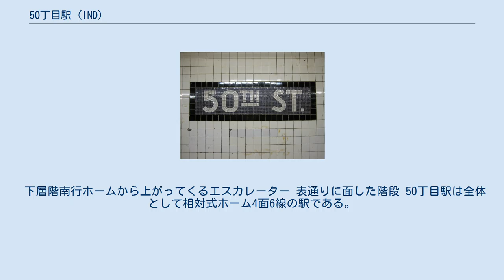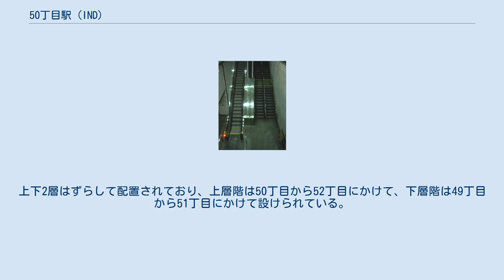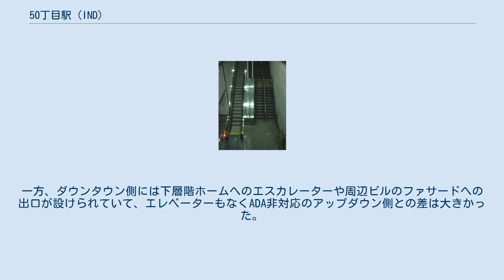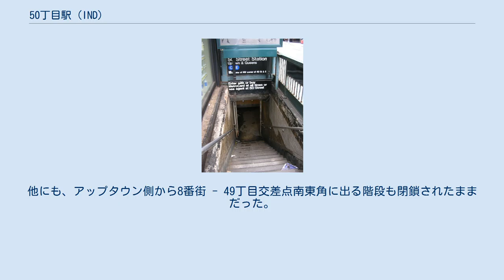50丁目駅 (IND)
ヘルズ・キッチン
50丁目駅（50ちょうめえき、英: 50th Street）はマンハッタン区ヘルズ・キッチンにあるニューヨーク市地下鉄IND8番街線およびINDクイーンズ・ブールバード線の駅である。
50丁目 - 8番街にあり、ホーム階は2層構造になっている。
下層階には終日E系統が停車し、上層階には深夜帯以外はC系統、深夜帯はA系統が停車する。
 下層階南行ホームから上がってくるエスカレーター 表通りに面した階段 50丁目駅は全体として相対式ホーム4面6線の駅である。
上層階は相対式ホーム2面4線でセントラルパーク・ウェストとの間の8番街線各駅停車が発着する。
中央の急行線は日中の8番街線急行が通過し、ホームは設けられていない。
改札はホーム階にある。
 下層階は相対式ホーム2面2線で、カーテンウォールで仕切られている。
 北行線は42丁目-ポート・オーソリティ・バスターミナル駅で緩行線と急行線が合流している。
 南行線は8番街線の緩行線および急行線の両方から入線できる。
最近まで、42丁目-ポート・オーソリティ・バスターミナル駅の下層にある廃駅に行くこともできた（7系統延伸工事により廃駅を分断する形でIRTフラッシング線を延伸したため現在は通行不可）。
上下2層はずらして配置されており、上層階は50丁目から52丁目にかけて、下層階は49丁目から51丁目にかけて設けられている。
同一方向の層間乗換はできるが、方向をまたいで直接乗換はできない。
 50丁目駅の南行側メザニンは広く、西49丁目と西50丁目にはエレベーター2台を備えた出口が設けられており、ADA対応になっている（1台は表通り - メザニン間、もう1台はメザニン - 上層階ホームおよび下層階ホーム間）。
メザニンはワン・ワールドワイド・プラザ建設に合わせて改装された。
マット・マリガンが制作した無題の花崗岩の彫刻がダウンタウン方面上層階ホームに1989年から展示されている。
2005年-2009年のMTAの投資計画では駅のアップタウン側にエレベーターを設置することとされ、閉鎖されていた下層階ホームへの階段も開放することになっていたものの、エレベーターの予算は確保できなかった。
一方、ダウンタウン側には下層階ホームへのエスカレーターや周辺ビルのファサードへの出口が設けられていて、エレベーターもなくADA非対応のアップダウン側との差は大きかった。
主に駅の北端から表通りへの出口、たとえば8番街 - 52丁目交差点の四つ角に出る階段すべてやダウンタウン方面ホームから8番街 - 51丁目交差点の北西角への出口は閉鎖されたままだった。
他にも、アップタウン側から8番街 - 49丁目交差点南東角に出る階段も閉鎖されたままだった。
 モザイクの駅名標